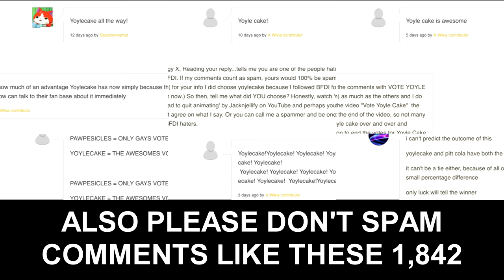BFDIA 6 Deleted Scenes